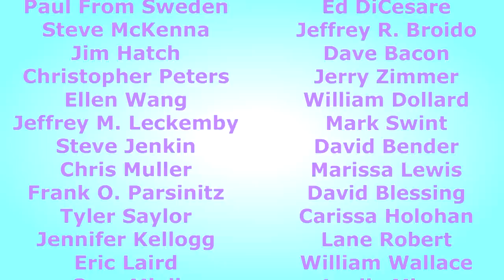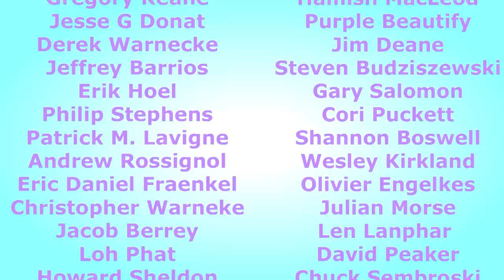Calling All Subscribers!!!